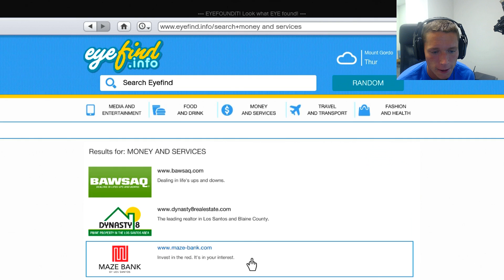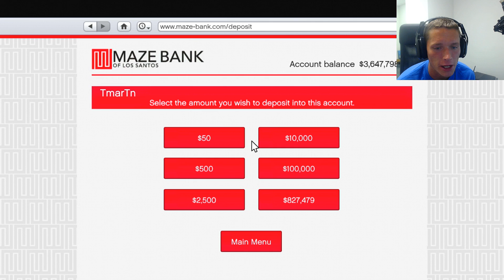Grand Theft Auto 5 Multiplayer - Part 217 - Do a Barrel Roll (GTA Online Let's Play)